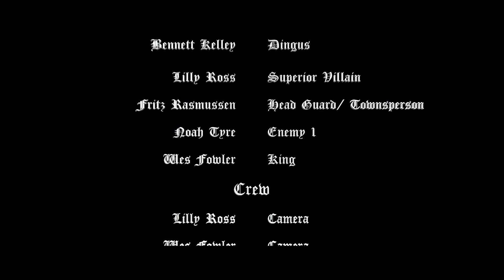Tails of a Clumsy Knite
Follow Dingus as he battles the evil forces of evil.